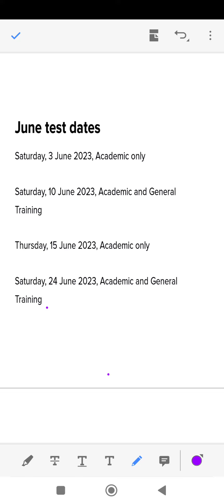june 2023 ielts exam prediction#tipsandtricks